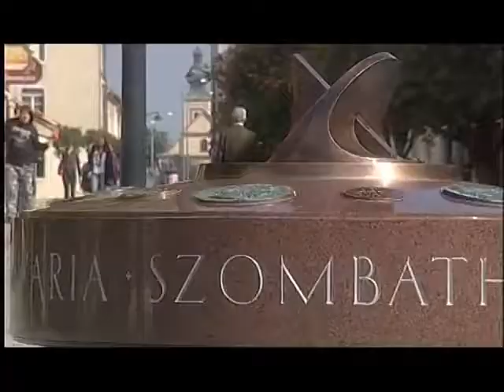Duális gépészmérnöki képzés Szombathelyen 2015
Imázsfilm a szombathelyi duáli képzésről, amely 2015-ben indult!